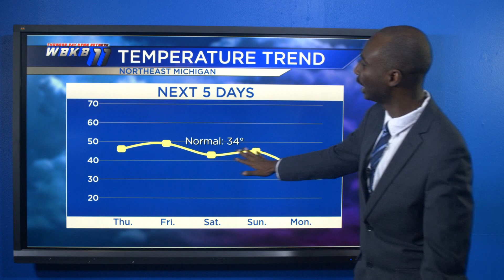Alpena Web Weather Update December 13, 2023 - Ryan Crump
Meteorologist Ryan Crump has your update on a warming trend starting on Thursday with highs returning back into the 40s and even 50s.